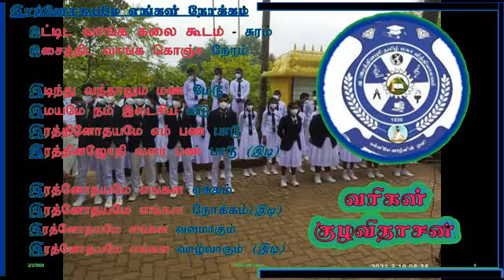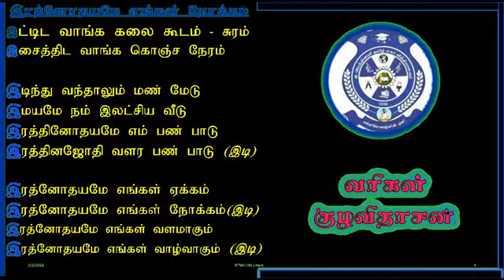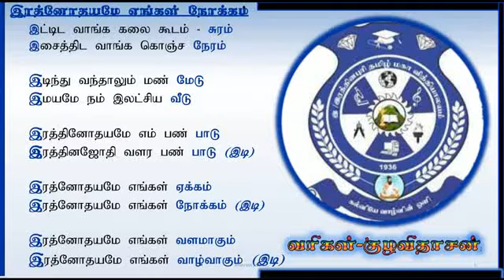Motivational Song Proposed New RTMV (NS) Tamil Pro Version Trial Copy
புதிய இரத்தினபரி த.மா. வி (தே.  பா ) நிர்மாணிப்புகளையும் முன்னேற்றங்களையும்  உற்சாகப்படுத்தும்  பாடல்